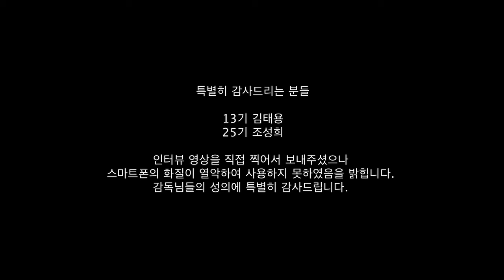KAFA 한국영화아카데미를 말한다 - Sequence 5 두근두근 내 영화 - 호모 씨네쿠스 / 원더풀 시나리오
KAFA 출신 감독들의 영화인으로서 산다는 것에 대한 깊은 고민과 생각.
Sequence 4 보다 더 짙게 이야기하는 '영화를 할 수 있게 하는 힘(!)'과 영화 감독이자 시나리오 작가로서의 고민.

"KAFA 한국영화아카데미를 말한다"를 만들어 주신 분들
제작: 한국영화아카데미 동문회
인터뷰 진행: 부지영(17기)
촬영: 이주환 한인미 조현일 정우용 권만기(31기)
편집: 부지영(17기) 권만기 안승혁(31기)
인터뷰 해주신 분들: 이용배(1기) 권칠인(2기) 박기용(3기) 이재용(7기) 오기환 허진호(9기) 봉준호 장준환(11기) 민규동 김태용(13기) 강이관 홍지영(14기) 이재혁 최동훈(15기) 신한솔 장형윤(16기) 박홍열(19기) 윤성현 조성희(25기)